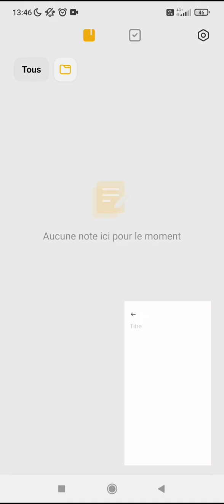gaas : daily challenge : mercury planet completed!